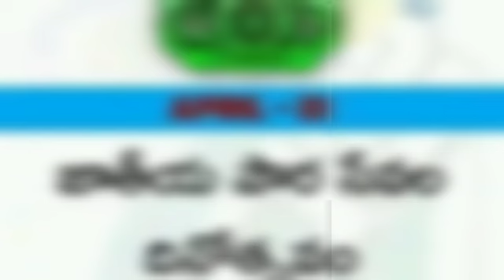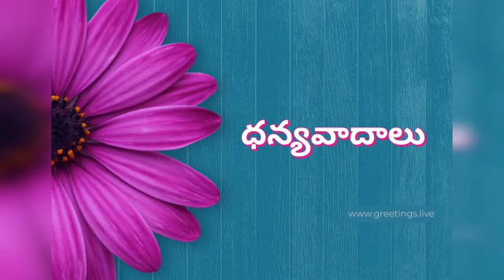జాతీయ పౌర సేవల దినోత్సవం 21-04-2023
Sri Kanyaka Parameswari Arts & Science College for Women.